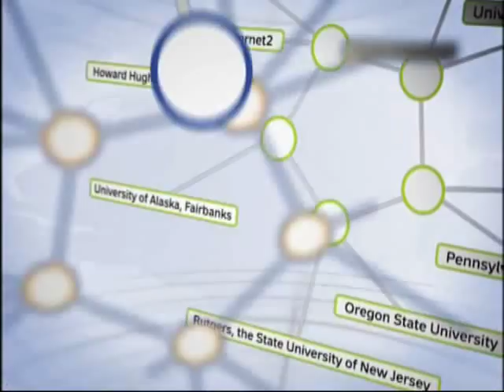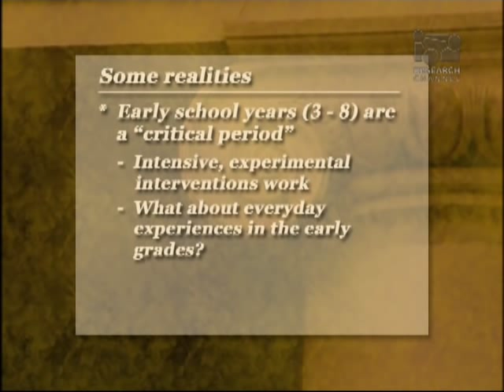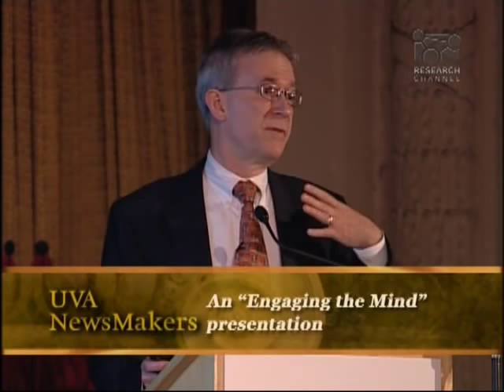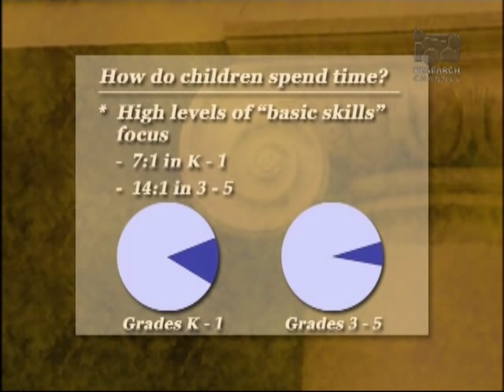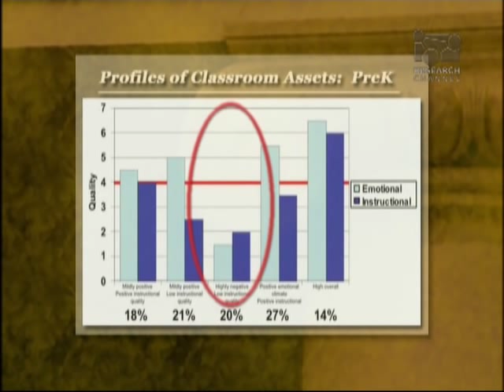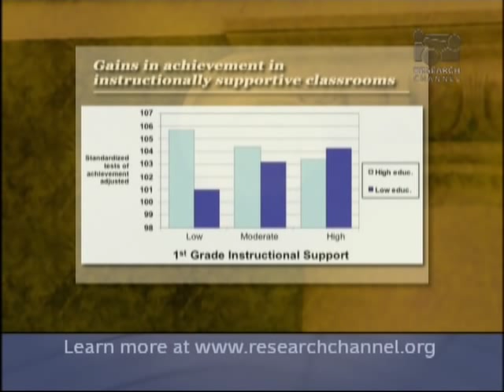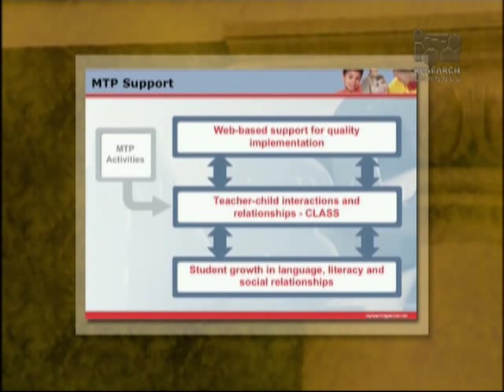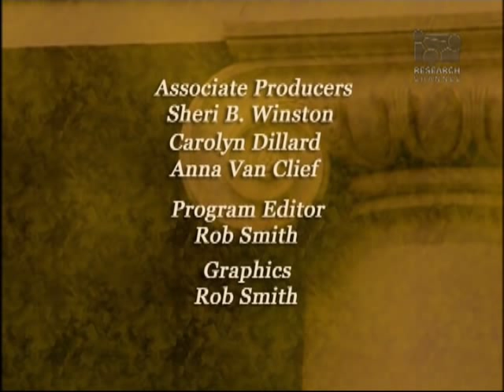Kids and Teachers: What Makes for Success in School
Robert C. Pianta, professor in the Curry School of Education at the University of Virginia, addresses such questions as: How does higher education support federal, state, and local efforts to ensure a high-quality teacher for every child? What really are the ingredients of a high-quality classroom? If teachers matter (and they do), what aspects of teaching lead to increased student performance? Can the public education system address the needs of less advantaged students or are private schools a better option? Find out what is being done for our education and what this might mean for the future.